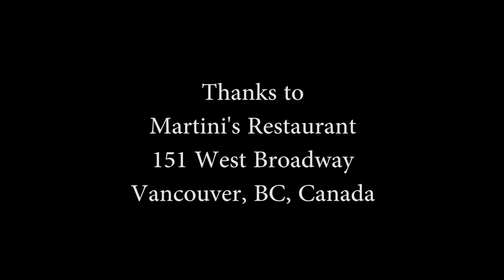Martini's Restaurant in Vancouver (West Broadway) - Calamari and Pizza dinner - Dec 2013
visits Martini's Restaurant, a great restaurant in the Mount Pleasant neighborhood of Vancouver BC Canada, for a delicious dinner.

151 West Broadway
Vancouver, BC, Canada

Shown in video:
-Interior of restaurant
-Delicious Calamari for two people
(really good, mmm)
-Delicious Pizza with Smoked Salmon, Mushroom, and Feta cheese
-MMmmmmmmmMMM :)
-Trying the calimari and pizza
-The view of the street outside the restaurant
-Very good!!

Closing music is original and created by Geoff Peters (myself), used with permission.

Cheers,
Geoff

Technical notes:
Filmed on a Sony Cybershot RX100 Mk2, edited with Adobe Premiere Pro CS5.5 on a Windows 7 Dell PC (Intel i7 and USB 3.0 for a faster workflow).